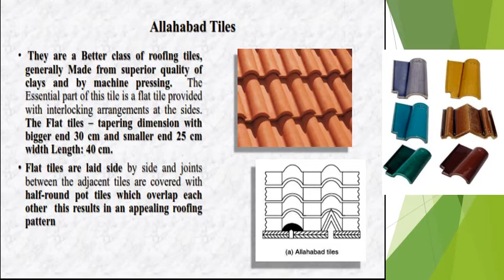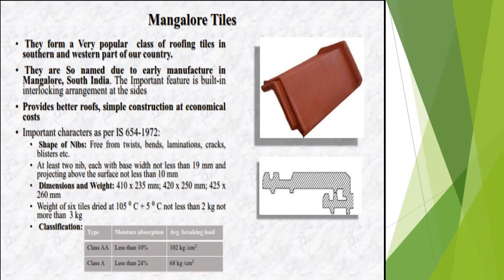CE 209 3 Tiles Allahabad & Mangalore tile _ Pushpendra Kumar